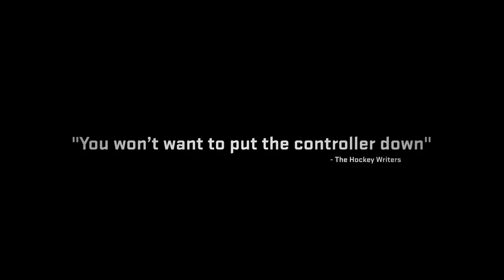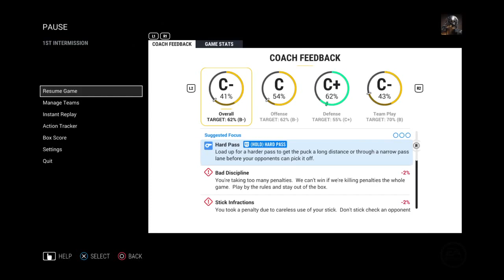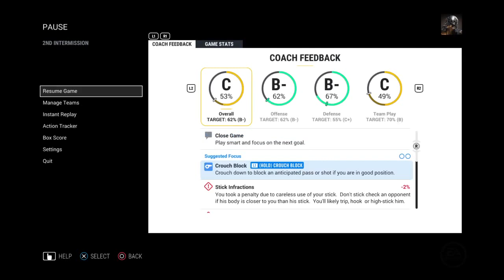NHL 17 PS4. WORLD CUP OF HOCKEY 2016 TORONTO. GROUP STAGE: USA VS CZECH. 09.22.2016. (SPORTSNET) !